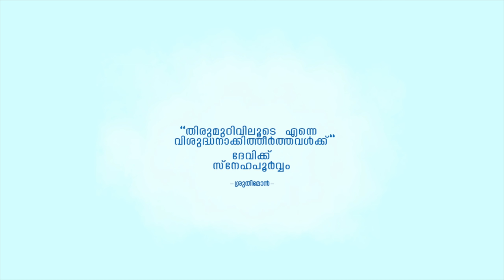Ini - Pin Nilavin (Reprise) 4K - David Shone ft Sachin Warrier | Sruthimon | Benson | Shine Sidharth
This musical romance, colourfully portrays the brilliant dynamics of how even during the bed of nails one has to take the time out to adore the marital bliss and love...One has to be intentionally unintentional to embrace your better half and her hidden aspirations to enjoy the family life and this is the essence conveyed through the musical representation "Ini".

Music Director: David Shone
Lyrics: Rafeeq Ahamed
Vocals: Sachin Warrier
Flute  Rajesh Chertala
Guitar Sumesh Parameshwar
Script and Direction: Sruthimon
Production: Pinnacle Event Planners
Featuring -Actor: Benson Mathew | Actress: Aleena Jose
Cinematographer: Shine Sidharth
Editor: Sonu R
Colorist: Aby Benny
Asso.Director: Kiran L.M
Asso.Cameraman: Abhijith Kamal
Choreography: Nanma Ann John
Assi.Director: Unnikrishnan
Assi.Cameraman: Devasurya
Art Director: Saj Events
Makeover: Yohan International
Costume: Easybuy
Production Team: Printo George Mathew | Naveen Ninan John | Atleen Jose
Poster and Publicity: Shruthyz Pallette